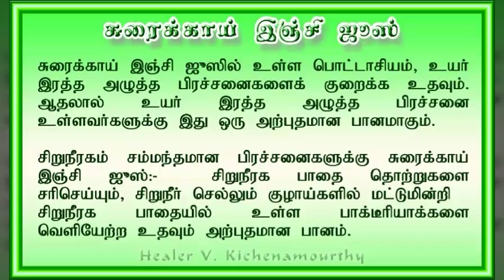சுரைக்காய்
சுரைக்காய் இஞ்சி சாறு சாப்பிடுவதால் நாம் நமது உடலை இந்த கோடை காலத்தில்  நோய் வராமல் தடுத்துக் கொள்ளலாம்